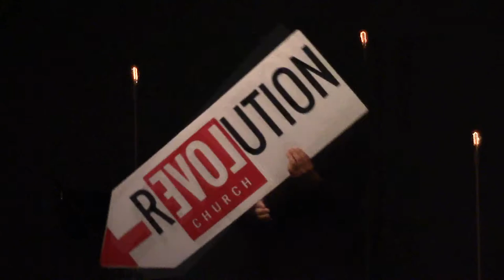JESUS, The Gospel of Luke..."Faith or Fake"